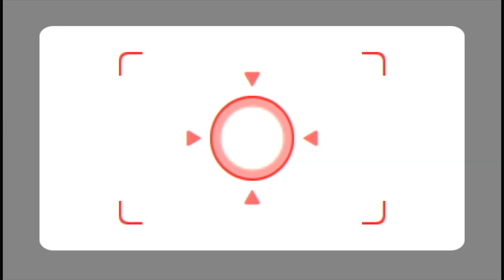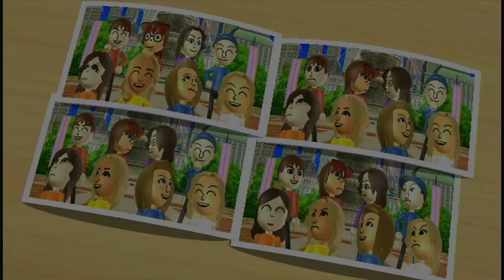Wii Party Board Game Island Me Vs Mona Vs Mii Gunner Vs Senko